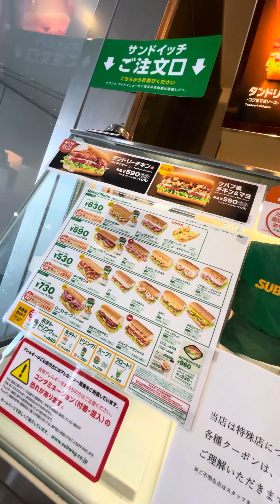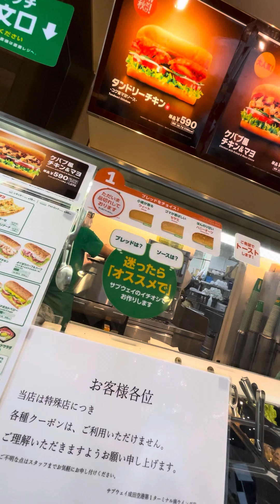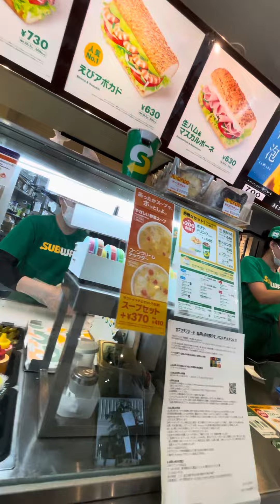サブウェイで注文してみた🥺✨japan